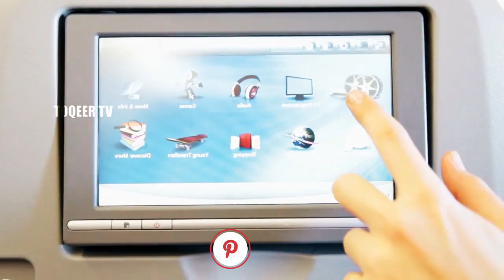Travel to Belgrade | Belgrade Full History Documentary about Belgrade in Urdu | بلغراد کی سیر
Belgrade is the capital of the southeast European country of Serbia. Its most significant landmark is the Beogradska Tvrđava, an imposing fortress at the confluence of the Danube and the Sava rivers. The fort is a testament to the city’s strategic importance to the Roman, Byzantine, Ottoman, Serbian and Austrian empires, and it's now the site of several museums as well as Kalemegdan, a vast park.
 Video title
Sincerely,
Muhammad Farhan

0:00 introduction
1:00 Belgrade  under ground city
2:00 Belgrade  home 1.7 million people
3:00 Belgrade past
4:00 Belgrade  name
5:00  Belgrade  land of famous  personalities
6:00 Belgrade  is cheap city
7:00 Belgrade  Nekola tesla museum
8:00 Belgrade  Islam

Amazing Facts And Urdu History And Documentary About Belgrade

ˍˍˍˍˍˍˍˍˍˍˍˍˍˍˍˍˍˍˍˍˍˍˍˍˍˍˍˍˍˍˍˍˍˍˍˍˍˍˍˍˍˍˍˍˍˍˍˍˍˍˍˍˍˍˍˍˍˍˍˍˍˍˍˍˍˍˍˍˍˍˍˍˍˍˍˍˍˍˍˍˍˍˍˍˍˍˍˍˍˍˍˍˍˍˍˍ
ˍˍˍˍˍˍˍˍˍˍˍˍˍˍˍˍˍˍˍˍˍˍˍˍˍˍˍˍˍˍˍˍˍˍˍˍˍˍˍˍˍˍˍˍˍˍˍˍˍˍˍˍˍˍˍˍˍˍˍˍˍˍˍˍˍˍˍˍˍˍˍˍˍˍˍˍˍˍˍˍˍˍˍˍˍˍˍˍˍˍˍˍˍˍˍˍ